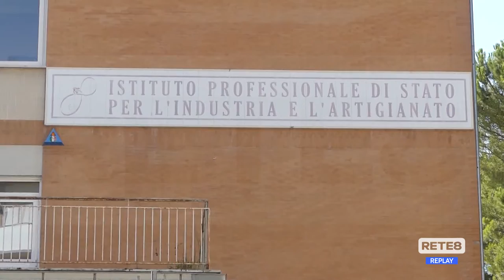Teramo - Superiori, è l’ex Pascal la scuola "jolly"